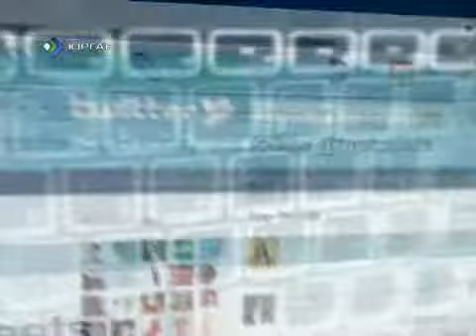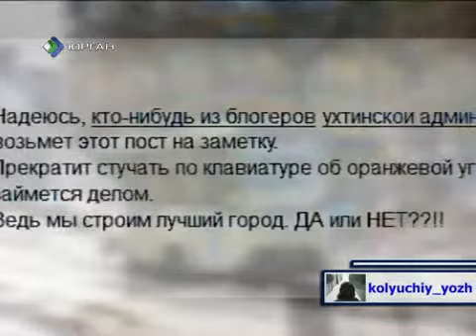Блогпост 17 04 2012